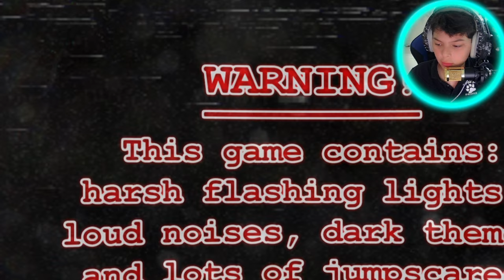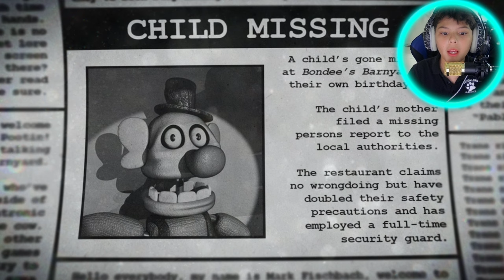BONDEES BARNYARD PART1! IM A COW!?!?!?!?!